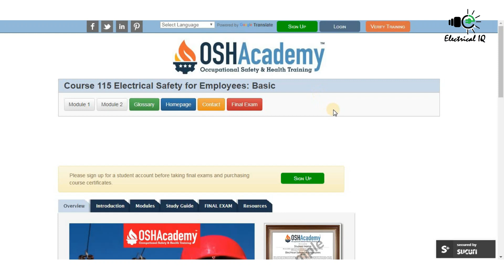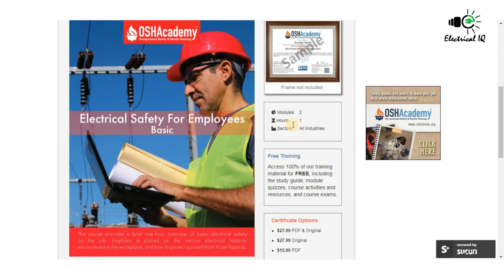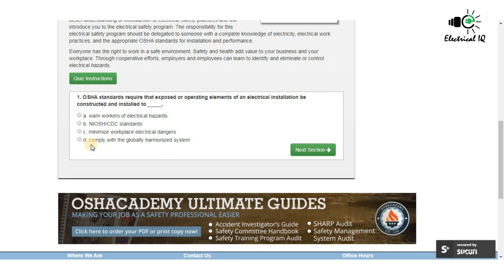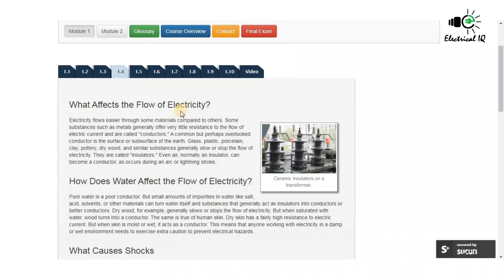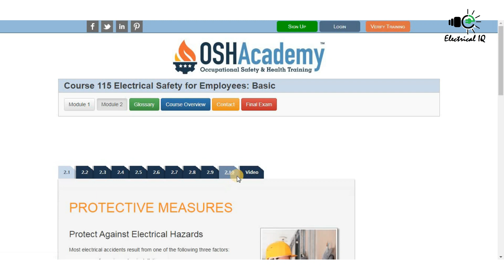Free online course on electrical safety | free electrical safety training basic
hello friends. I hope ap sab ache honge..aj is video me main "free electricl safety course " k bareme bataya hu yani "Free online courses with certificate of electrical safety". or uske sath "Free online electrical safety courses in with certificate for electrical students", "free engineering courses" "Free online learning during coronavirus"  "free e-learning training on electrical safety".